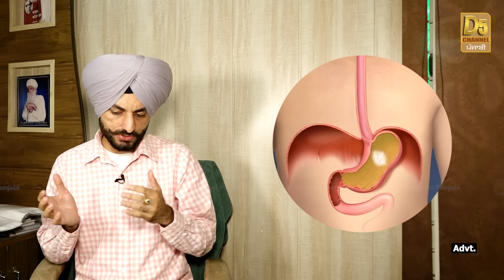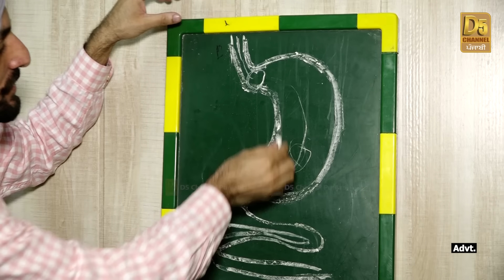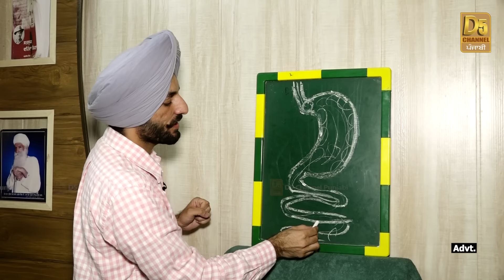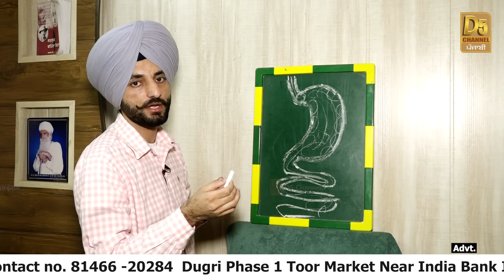ਹਲਕੇ ‘ਚ ਨਾ ਲਓ ਪੇਟ ਦੀ ਗੈਸ, ਡਾਕਟਰ ਨੇ ਖੋਲ੍ਹਿਆ ਰਾਜ਼, ਖਾਲੀ ਪੇਟ ਕੈਪਸੂਲ ਖਾਣ ਵਾਲੇ ਦੇਖਣ | D5 Channel Punjabi